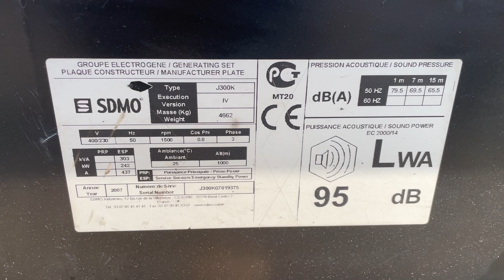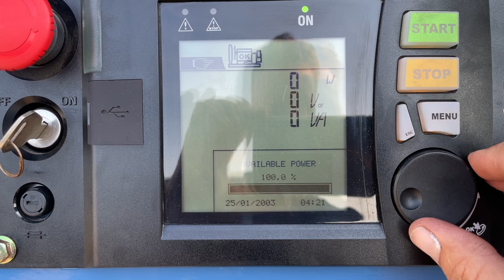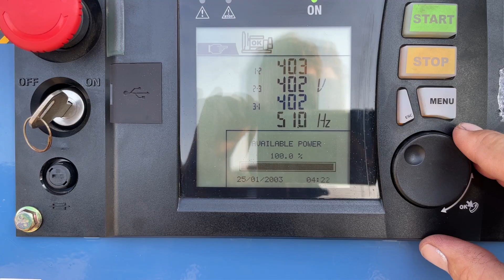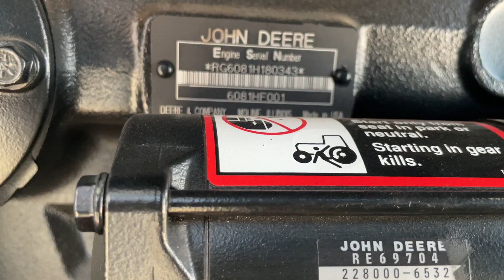SDMO J300K John Deere 300 kVA silent generator video stock nr 0005890